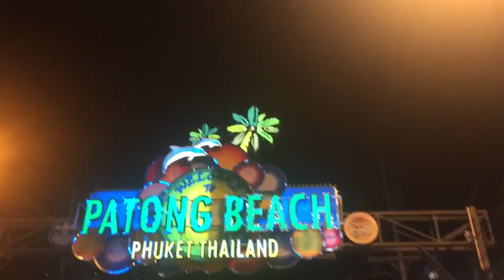Thailand Vacation: Phuket - Chiang Mai - Bangkok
Please check out and buy the music from these incredible artists that made this film possible. They are in order of appearance.
  1-

    Category
        Music
    License
        Standard YouTube License
    Suggested by Divimove Music
        Armin van Buuren feat. Conrad Sewell - Sex, Love & Water (Official Music Video)
    Song
        Are You With Me - Christmas Mix
    Artist
        Lost Frequencies
    Album
        Are You With Me / Reality
    Writers
        Tommy Lee James, Terry McBride, Shane McAnally
    Licensed by
    Song
        Are You With Me - Kungs Radio Edit
    Artist
        Lost Frequencies
    Album
        Are You With Me
    Writers
    Licensed by
        justente, Divimove Music, UMG, e-Muzyka, Ultra Music, Kontor Records, SME, Time S.p.A. - Sounday (on behalf of Mostiko); BMG Rights Management, SODRAC, Kobalt Music Publishing, AMRA, UMPI, CMRRA, and 15 Music Rights Societies

    2- Supergirl - Radio Edit - Anna Naklab feat. Alle Farben & YOUNOTUS

„Something Near“, „Lines“, „True Thougts“, „Fading Nights“... The passion in her voice brings an unique spell to the songs and calms you down at the same time. An outstanding and significant voice with the recognition value that is always given. She’s a Supergirl and she wants to fly higher in 2015 than she already did the year before!

Alle Farben – artist – dj – music lover! Almost half year has passed since the summer hit breaker „She Moves“ feat. Graham Candy made it’s way through the radios. There is already the next breaking thing at the ready over here: super-Farben with his super-girl Anna Naklab. This all makes sense! The painting discjockey receiving his super-muse to take the year 2015 to next level!

YOUNOTUS – the third player on the game – the newcomer’s from Berlin! Gregor and Tobias producing hard to bring their releases to an always evolving, ever growing constant peak! Already releasing on influential labels such as Kallias and Love Matters the guys have mixed everything that matters in here to make it count. This is it and it’s all the way up!

Now getting to the release, let’s see what the super-troop made up. We can tell beforehand that we’re getting ready for the summer, ain’t we?

Supergirl: „You can tell by the way...“ Well, was this song written for Anna Naklab? Over fiveteen years ago everyone was obsessed with this one in Germany. The Reamonn song is now finely and fully decorated with fine repeating synths and great beats to push it forward. 2015 – the daughter of the super mother takes it’s way: proud and strong like a super girl should be! A super girl that flies!

Videocredit:

Writer/ Director/ Producer: Marc Rissmann
Director of Photography: Christian Huck
Editor: Ole Wiedemann
Colorist: Nadir Mansouri
Camera Assistant: Christopher Coronado
Postproduction: Mamapost
Dialogue Mix: Jörn Steinhoff
Cast: Julie Engelbrecht, Mariah Bonner, Alex Garcia, Gustavo Nunez
Special Thanks: Leonie Roelle, Martin Heuser, Manuel Overbeck
3- Ciclo Sin Fin - Tata Vega
álbum: El Rey León - Soundtrack Latino.
Tema: El Ciclo Sin Fin (Circle Of Life).
Intérprete: Tata Vega, Lebo M. y Coros.
Compositor: Elton John y Tim Rice.
Film: The Lion King.

(Latin American Spanish Soundtrack).

    Category
        Film & Animation
    License
        Standard YouTube License
    Song
        Ciclo Sin Fin
    Artist
        Táta Vega
    Album
        El Rey Leon (Edición Especial)
    Writers
        Tim Rice, Elton John
    Licensed by
        UMG (on behalf of WDR/Ingrooves); UBEM, Walt Disney Music Company (Publishing), UMPI, and 6 Music Rights Societies